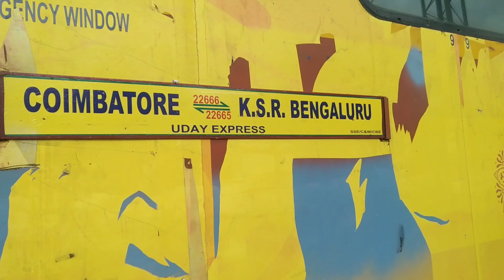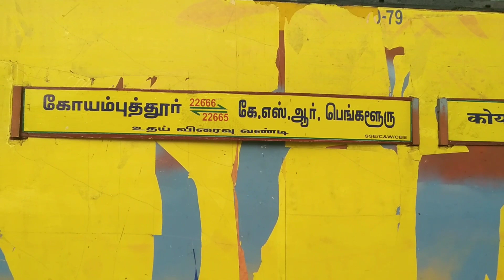22665 KSR BENGALURU - COIMBATORE UDAY DOUBLE DECKER EXPRESS full video at kuppam